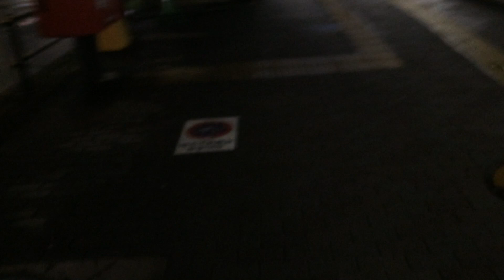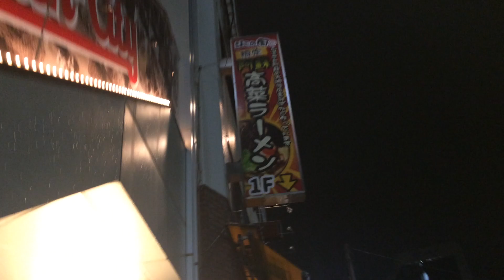2020年9月5日 セガ町田から町田ラウンドワン